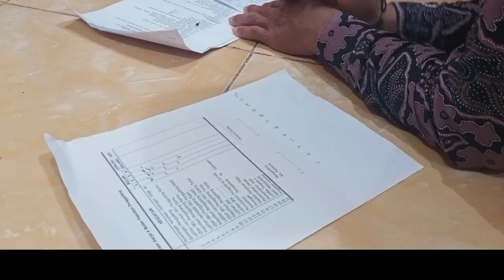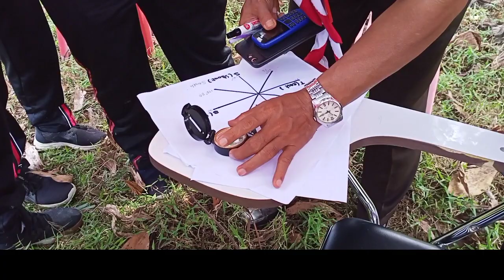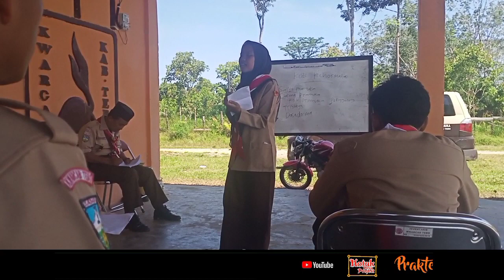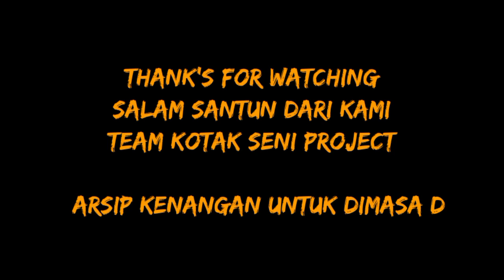KMD 2020 Kwarcab Tebo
video ini kami publikasikan sebagai penawar rindu di masa depan
mohon maaf kerana tidak semua kegiakan bisa di abadikan

salam pramuka😊
arsip kenangan untuk masa depan